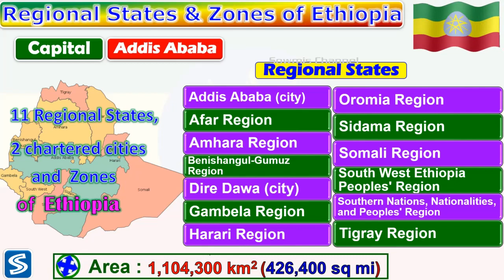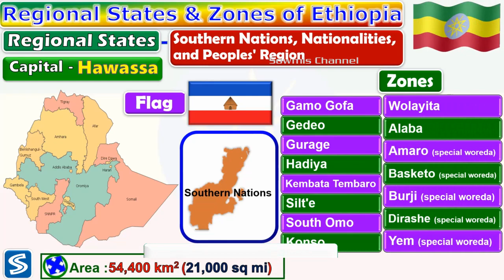Ethiopia 11 Regional States, 2 Chartered cities, Zones and Woreda || 11 Regional states of Ethiopia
This video gives the detailed information about Ethiopia's 11 Regional states, 2 Chartered cities and their capitals and zones and woreda.